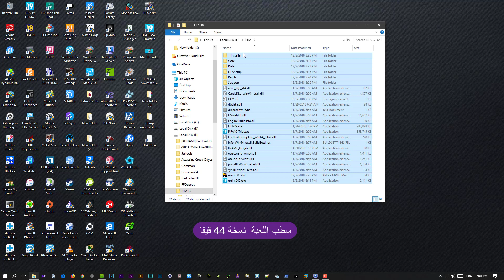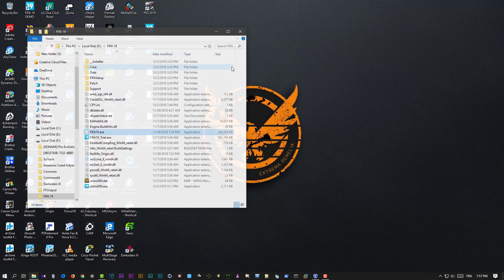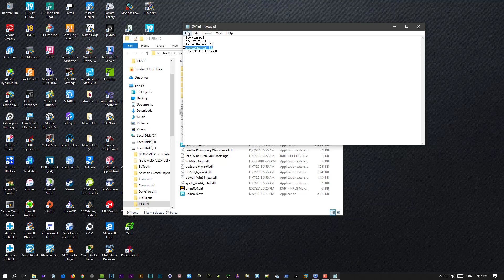تعريب قوائم فيفا 19 + التعليق العربي FIFA 19 Arabic Commentary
درس سريع يبين طريقة تعريب قوائم فيفا 19 واضافة التعليق العربي للعملاق فارس عوض

●▬▬▬▬▬▬▬▬▬ طريقة التنصيب ▬▬▬▬▬▬▬▬▬●

يتم نقل الملفات الى داخل مجلد اللعبة. ثم تفعيل القوائم العربية عند بدء اللعبة واختيار التعليق العربي قبل بدء المباراة.

●▬▬▬▬▬▬▬▬▬Downloads▬▬▬▬▬▬▬▬▬●

تحميل ملفات التعليق العربي

PASSWORD  : sayyiv